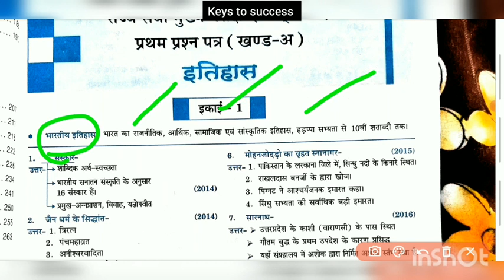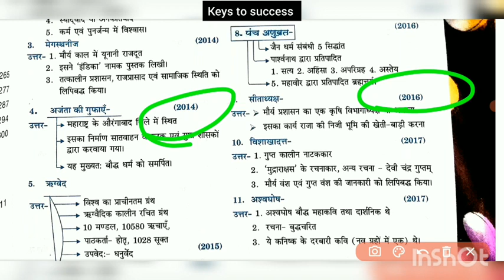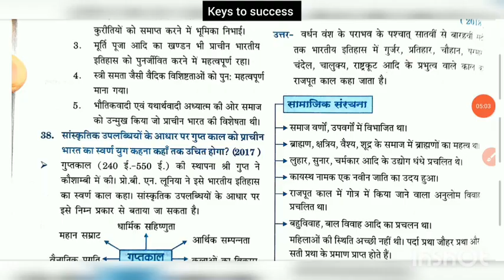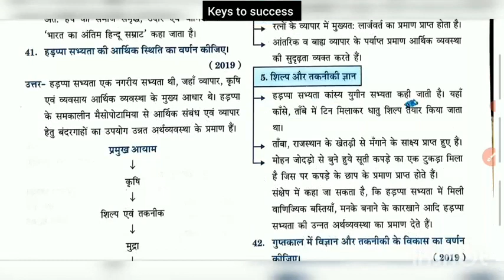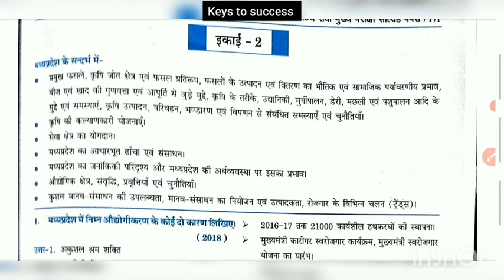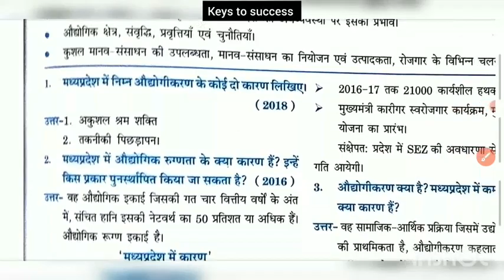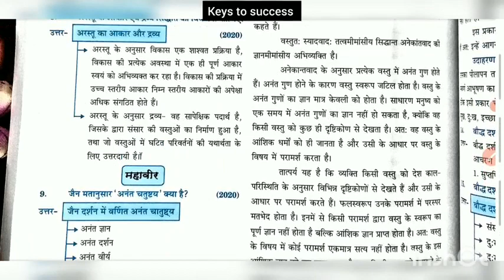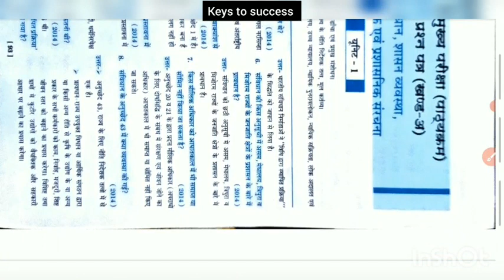Mppsc Mains Solved Papers || Mahavir Book Review 2014-2020 || Mppsc Mains Book list || Books Review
इस वीडियो में आप महावीर पब्लिकेशन की एमपीपीएससी  मुख्य परीक्षा के सलूशन पेपर्स देखेंगे जो कि नवीन पैटर्न पर आधारित है l

बुक के रिव्यु के आधार पर ही आप सॉल्वड पेपर्स की बुक ले इसके बाद दर्पण पब्लिकेशन की सॉल्वड पेपर्स की बुक कार्य किया जाएगा दोनों को देखकर ही आप दोनों में से कोई एक या दोनों बुक ले l

बहुत ज्यादा लाभदायक होगी आपको मुख्य परीक्षा पास करने में l

महावीर पब्लिकेशन में संभावित प्रश्न भी मिल जाते हैं और वही दर्पण पब्लिकेशन में सभी राज्यों के पीएससी के मुख्य परीक्षा के प्रश्न यूपीएससी मुख्य परीक्षा के प्रश्न भी मिल जाते हैं l